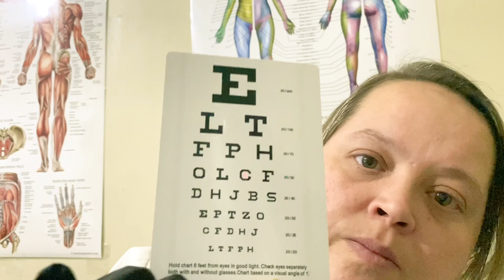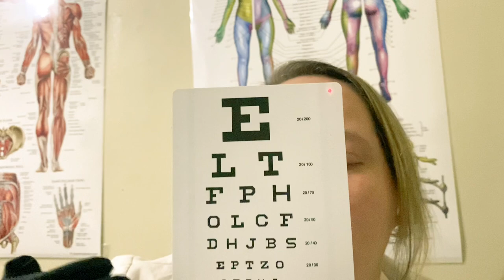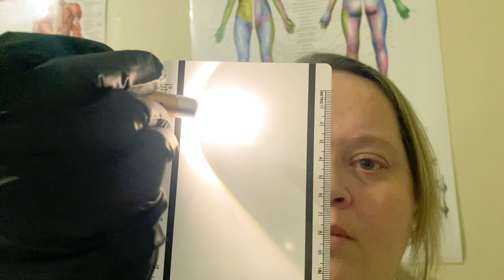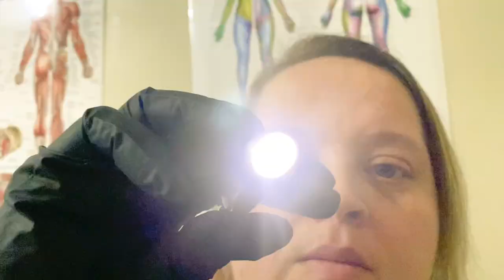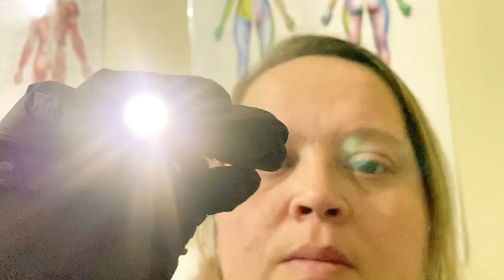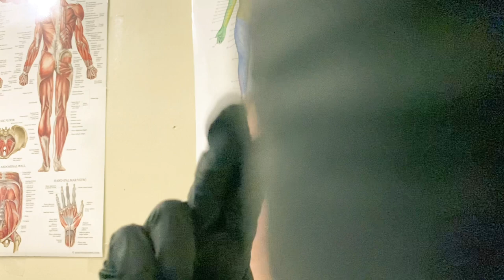ASMR Pen Light & Eye Scanning Exam Up Close & Whispered Roleplay w/ Visual & Light Triggers